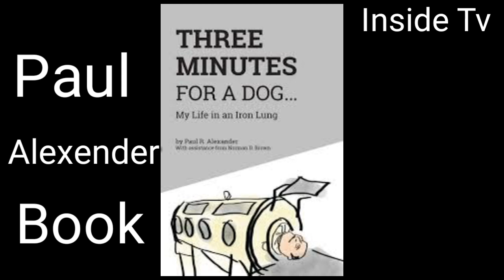Man in the Iron Lung - Story of Paul Alexander I Inside Tv